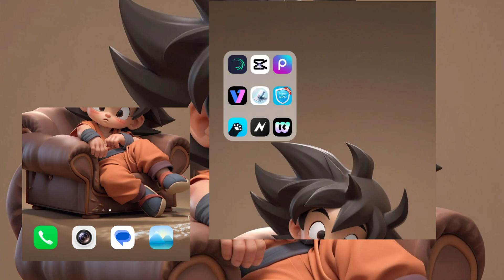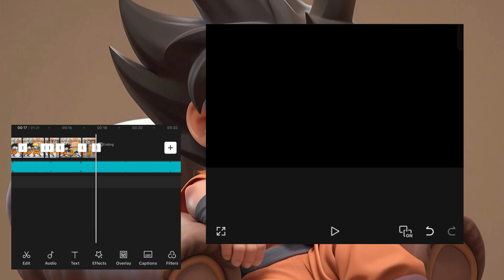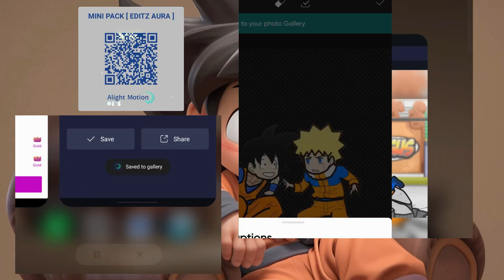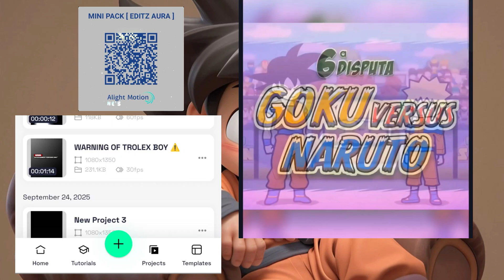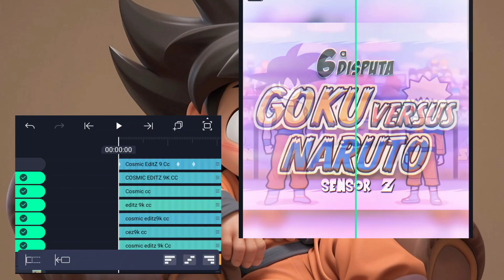How To Make 4K Ultra HD Videos Like @Op_Editz007 | Full Editing Tutorial (Alight Motion + VMake)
🎬 Title (Best Pick)

📝 Description (SEO Optimized)

Want to create 4K Ultra HD quality videos like the pro editors? In this tutorial, I’ll show you step by step how to edit high-quality videos using Alight Motion and VMake.

✅ Add cinematic effects
✅ Export in 4K Ultra HD
✅ Beginner to Pro Guide

This tutorial is perfect for beginners as well as advanced editors who want to take their edits to the next level.

🔑 SEO Keywords (Add in description + tags)

4K video editing tutorial

how to make 4K videos

alight motion 4k editing

vmake tutorial 2025

video editing like op_editz007

cinematic video editing tutorial

how to edit videos in 4k quality

professional video editing guide

alight motion smooth edits

beginner to pro editing tutorial

🏷️ Hashtags (Copy-Paste)